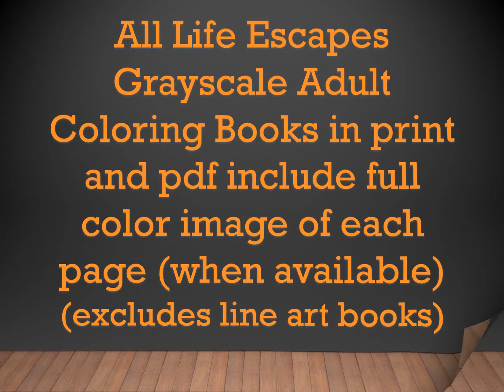Native American Indians Adult Coloring Book Flip Thru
Native American Indians is a Life Escapes Adult Coloring Book by Kimberly Hawthorne

48 Grayscale coloring pages

Available in paperback on Amazon